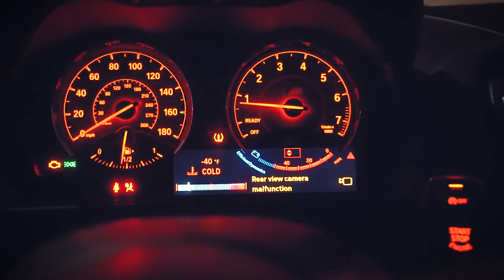THIEF SMASHED MY LAMBORGHINI & STOLE EVERYTING! *EMOTIONAL ALEX CHOI VLOG*